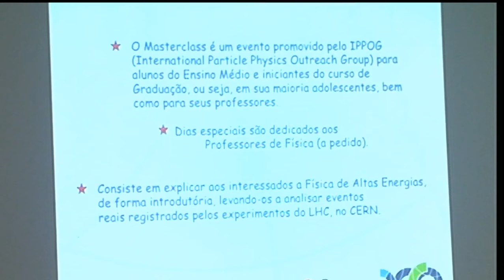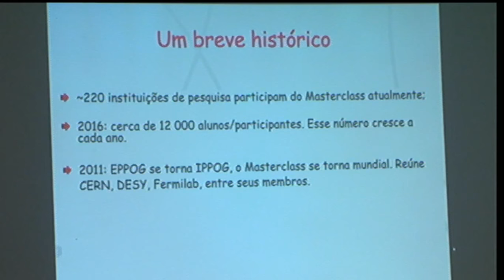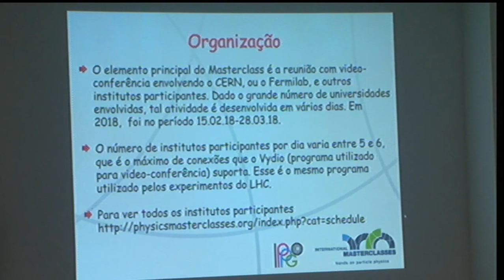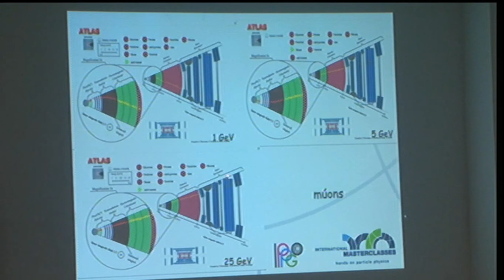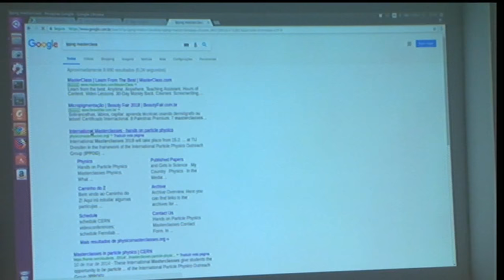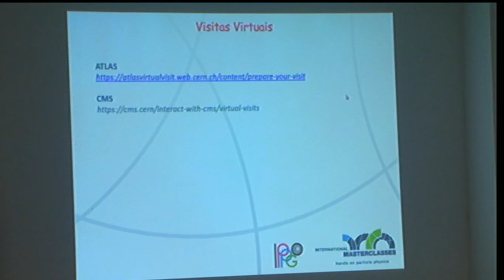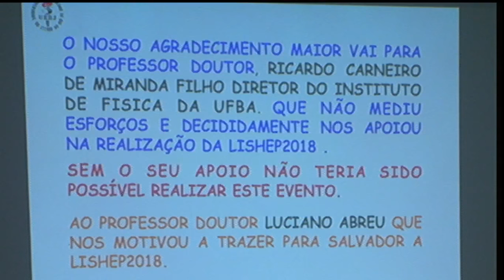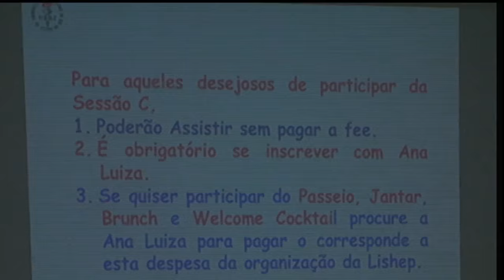LISHEP 2018 - Escola de Física de Altas Energias - 06.09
MARCIA BEGALLI - Master Class
Alberto Santoro et al. - Mesa Redonda
ENCERRAMENTO